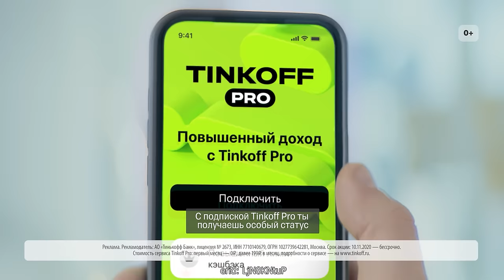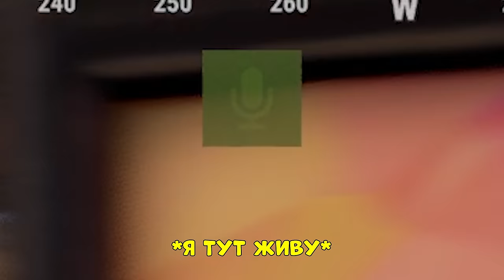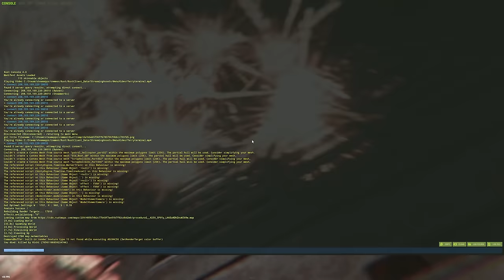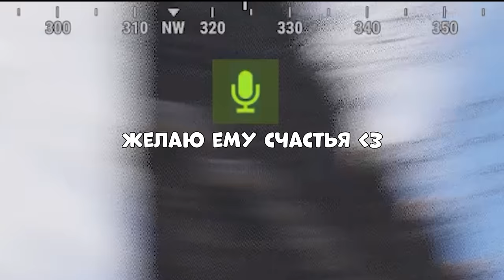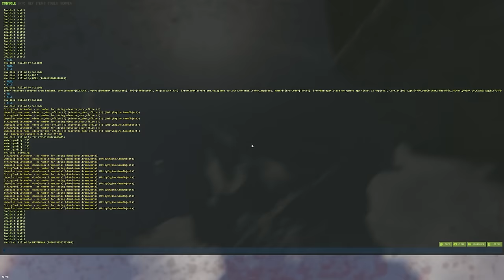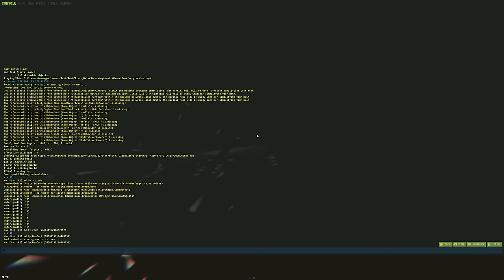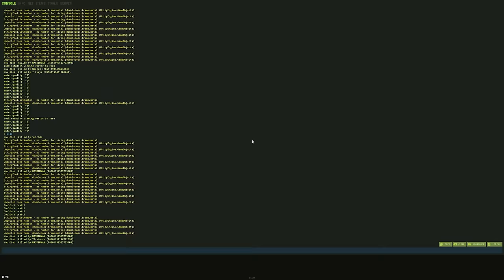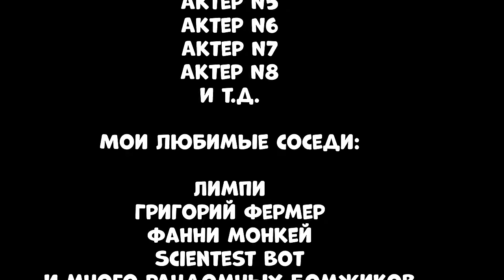Я ПРИЗРАК! ОГРАБЛЕНИЕ клана ПРЯМ у НИХ НА ГЛАЗАХ! Они НАНЯЛИ ЧИТАКА! CheZee. Rust | Раст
— Подключай Tinkoff PRO. Первый месяц бесплатно, бесплатное обслуживание и больше кэшбека на выбор

Реклама. АО «Тинькофф Банк», лицензия ЦБ РФ № 2673. erid: LjN8KNtuP

Что было в этом видео...Просто не описать словами)
Я стал призраком, который воровал РЕСУРСЫ КЛАНА прямо у НИХ НА ГЛАЗАХ! А потом клан нанял читеров, чтоб меня победить. В общем, вас ждет ИНТЕРЕСНОЕ ПРИКЛЮЧЕНИЕ!
Я бы назвал этот ролик ФИЛЬМОМ! А что скажете вы?
Было очень весело и интересно! Тут есть МОНТАЖ и СУПЕРЧИЗЕРСКИЕ ПЕРЕХОДЫ! Да, те САМЫЕ черненькие :) И обязательно поддержи видик лайкосом, я старался :3

ТЕЛЕГА (Анонсы - здесь можно увидеть все, что не вошло в видик и пообщаться со мной!)

А так же спасибо @GoodJoint